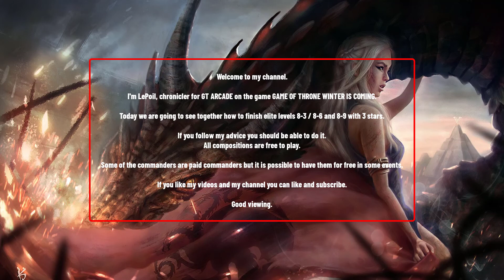GOTWIC | BARRAL ELITE LEVEL 8-3 | 8-6 and 8-9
0:00 INTRO
0:21 level 8-3
1:13 level 8-6
2:03 level 8-9